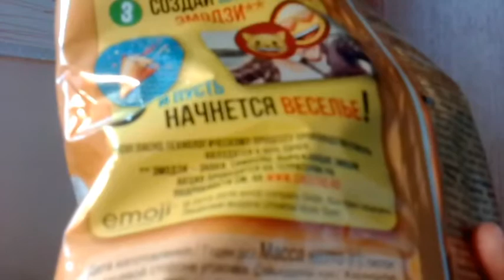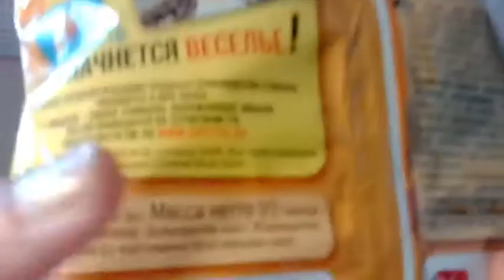Открываем новый Cheetos emoji !;)